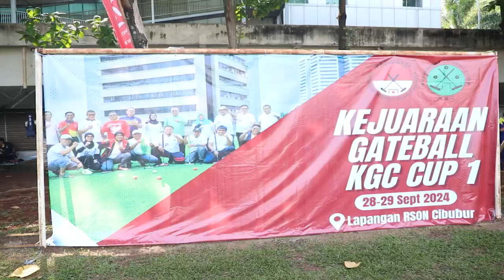Kemenpora Gateball Club menggelar Kejuaran Gateball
Turnamen KGC Cup 1 Dibuka, Kemenpora Harap Makin Masifkan Olahraga Gateball di Indonesia

Kemenpora Gateball Club (KGC) menggelar turnamen gateball di Lapangan RSON Cibubur, Sabtu (28/9) pagi. Bertajuk KGC Cup 1, turnamen yang berlangsung selama dua hari hingga Minggu (29/9) ini dibuka oleh Asisten Deputi Olahraga Masyarakat Deputi Bidang Pembudayaan Olahraga Kemenpora RI Suyadi Pawiro.

Asdep Suyadi dalam sambutannya memberikan apresiasi atas penyelenggaraan KGC Cup 1 ini. Pasalnya turnamen seperti ini turut andil dalam memasyarakatkan dan memasifkan olahraga gateball di Tanah Air. Apalagi gateball yang dahulu dikenal sebagai olahraga tradisional, kini telah dipertandingkan dalam Pekan Olahraga Nasional (PON).

Diketahui, KGC Cup 1 diikuti 48 tim dari berbagai daerah meliputi Jabodetabek, Jawa Barat, hingga Jambi dengan total peserta lebih dari 400 orang. Pada hari pertama Sabtu (28/9), dipertandingkan nomor beregu putri, sedangkan pada Minggu (29/9) dipertandingkan nomor beregu putra.